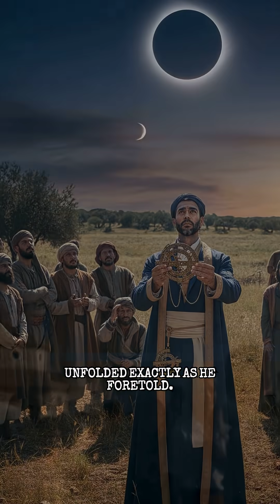The Muslim Astronomer Who Predicted Eclipses Without a Telescope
Over 900 years ago, a Muslim astronomer named Al-Rabi ibn Malik built a 30-foot solar calendar so precise it could predict eclipses without a telescope.
Carved in stone.
Aligned to the heavens.
Powered only by sunlight and shadows.

This forgotten invention once guided scholars, travelers, and entire cities — yet history nearly erased his name.

If you believe brilliance like this deserves to be remembered…